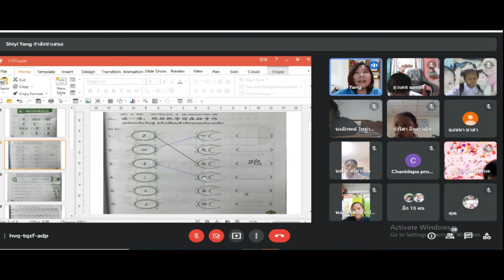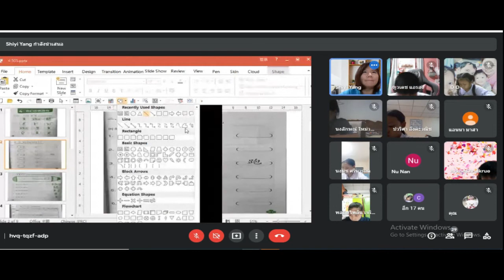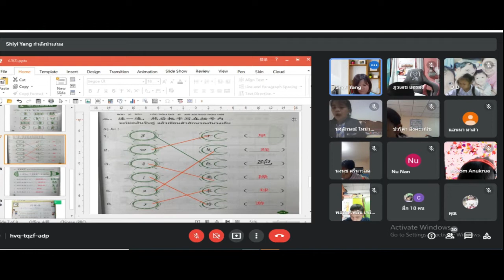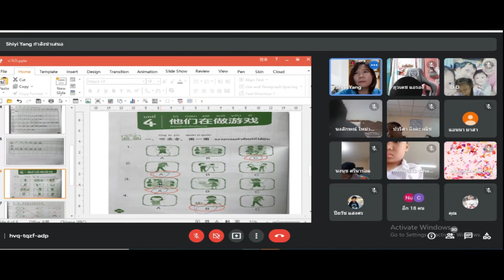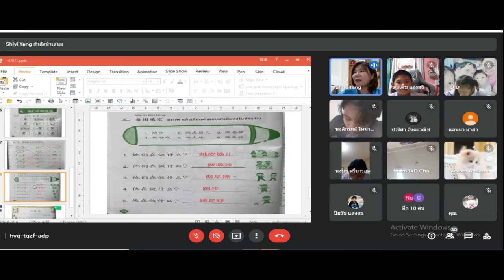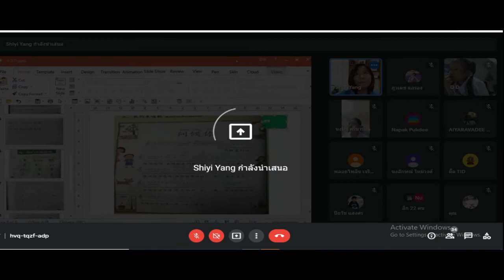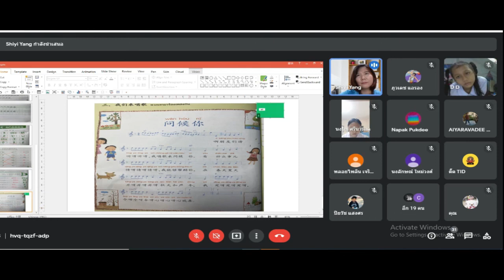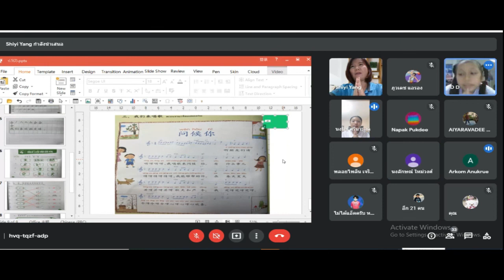🥑19-7-64 ภาษาไทย Google Meet : Learn @Home Project l การเรียนการสอนชั้นประถมศึกษาปีที่ 5